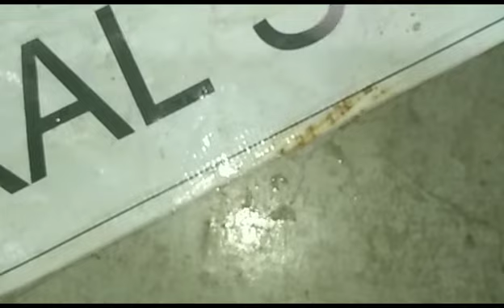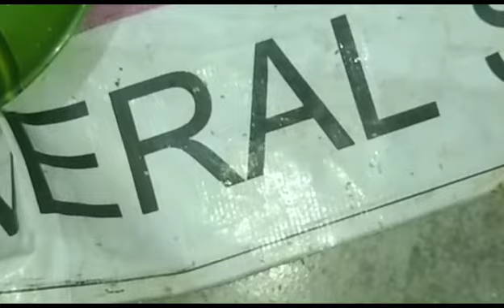तिल गुड़ लड्डू ।। तिल गुड़ गजक।। मूंगफली लड्डू।। मकरसंक्रांति स्पेशल।।@CGsantoshidisesandvlogs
til ke laddu pincode ke laddu til ki barfi gajak banane ka tarika til ke laddu banane ka tarika banane ka tarika mungfali ki barfi laddu peanuts Barfi peanuts 🥜🥜 gajak peanuts Barfi peanuts 🥜 gajak banane ka tarika